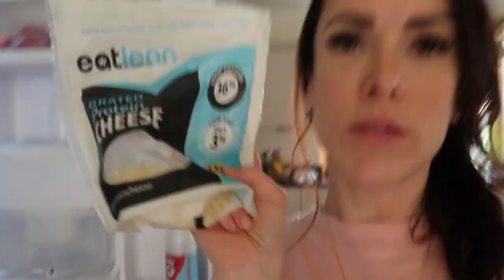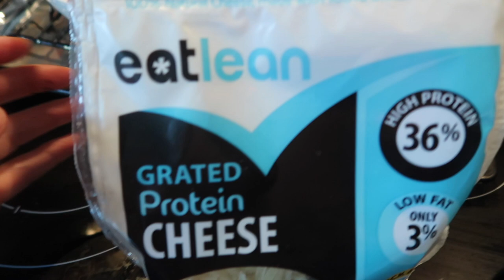Full Day Of Eating With A 6 Year Old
USE LAINEY for £5 off

- Workouts
- Training
- Diet
- Nutrition
- Gaining Muscle
- Shredding

BOOMBabY!!